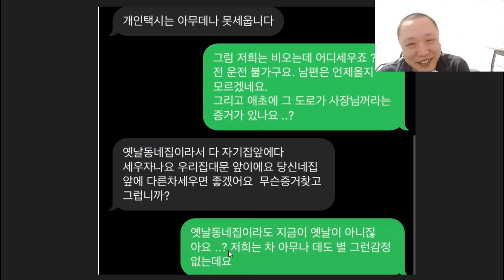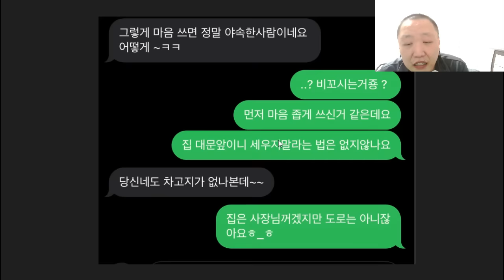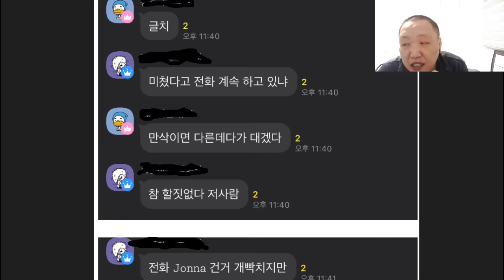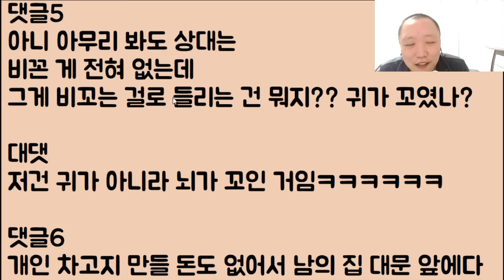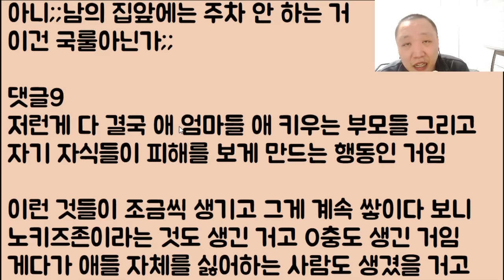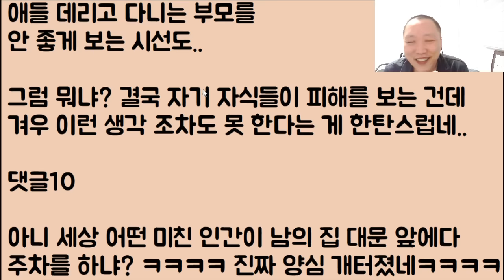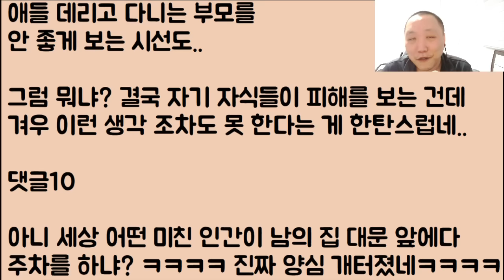[양심 터졌?🤣🤣🤣] 저는 만삭 임산부예요 그래서 우리 남편이 당당하게 남의 집 대문 앞에다 주차를 한 건데 집 주인이 감히 차를 빼랍니다.